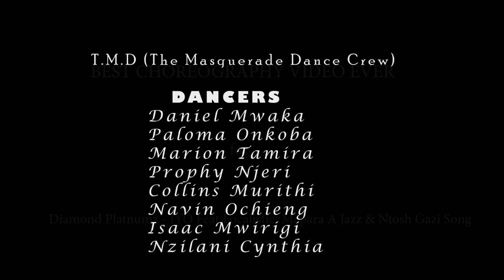MFR Souls - Amanikiniki (Official Dance Video)